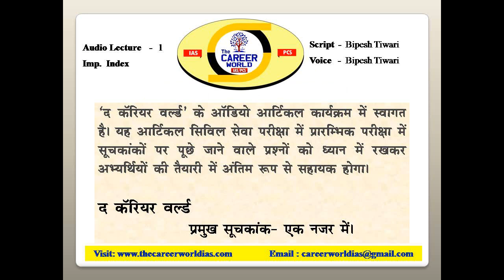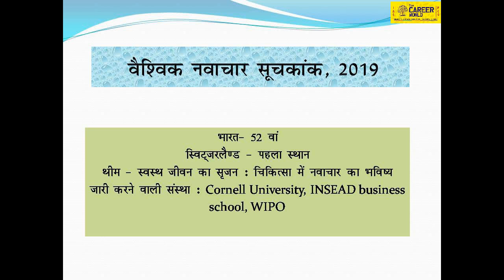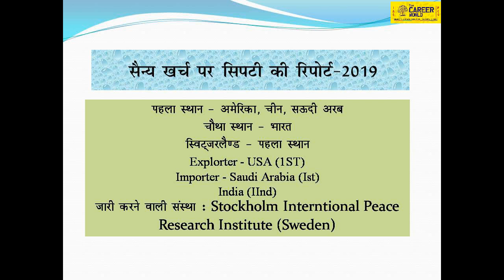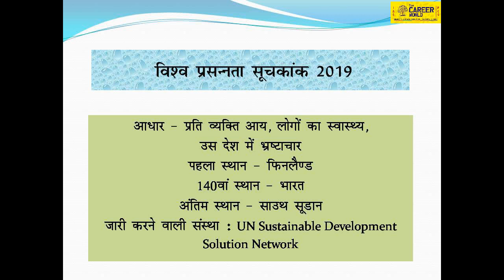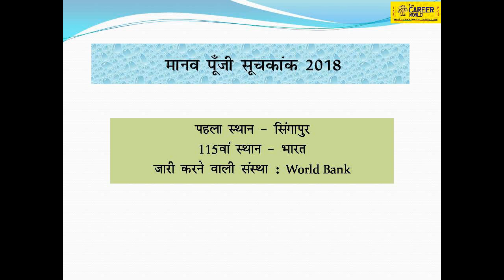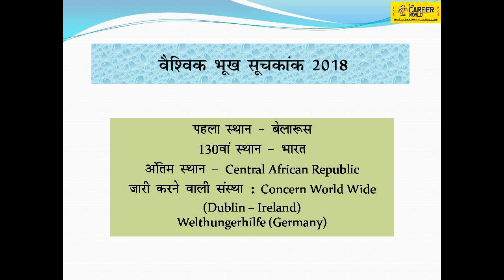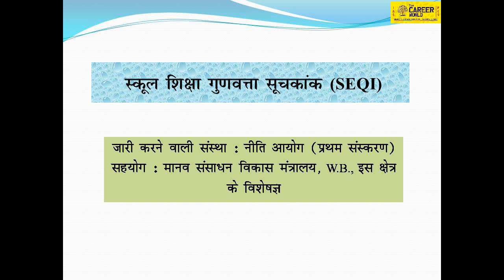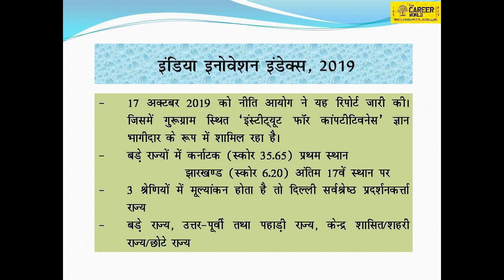प्रमुख सूचकांक (Index) 2019 | India Rank in Different index | Current affairs 2019 TCW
This is a Civil based institutes and we provide and useful videos for our  students to help and improve our strategy.

Description